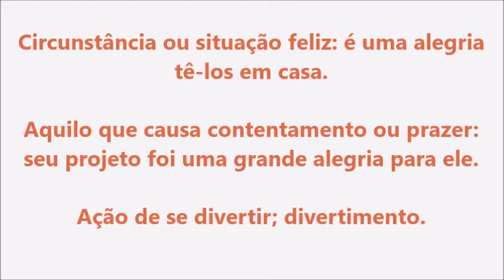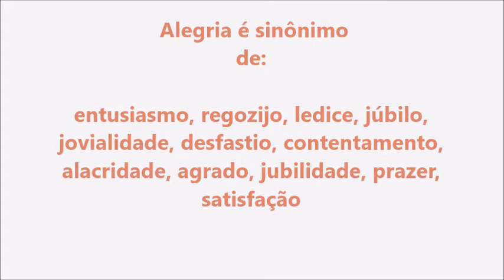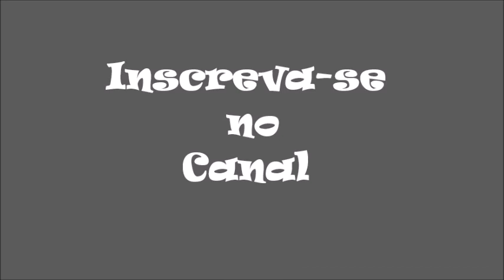Significado da palavra Alegria